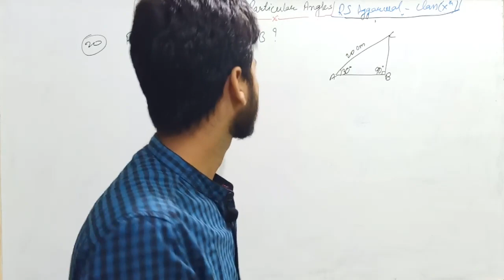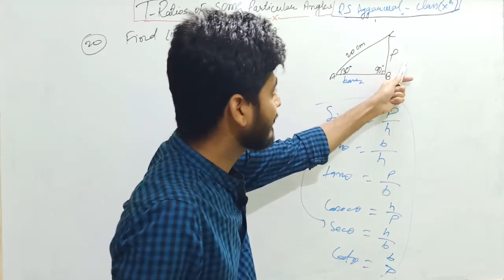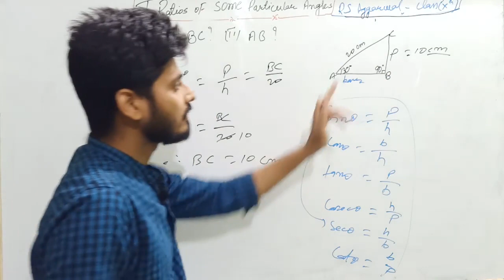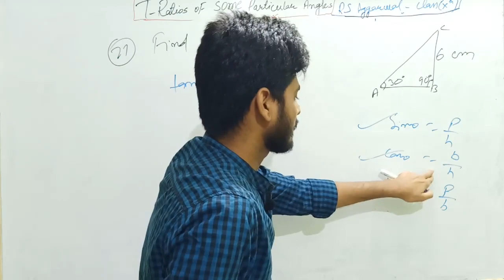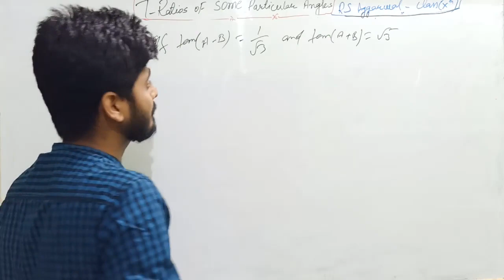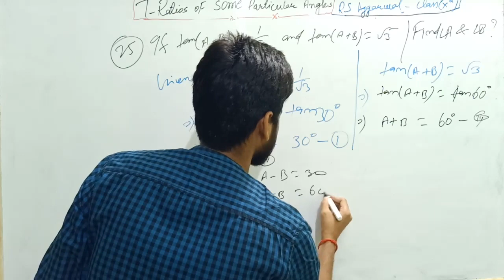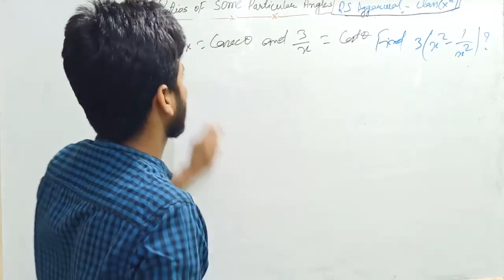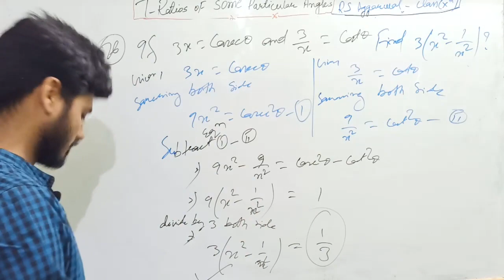TRIGONOMETRY PART 4 | RS AGGARWAL | CLASS X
A must watch session for every students of class 10 for betterment of trigonometry and all other chapters later on.So watch this video till end.

About video:- 👌ZERO TO HERO LEVEL.
                         👌SCHOOL LIKE FEELING.
                         👌DETAILED EXPLANATION 0F EVERY POINT.